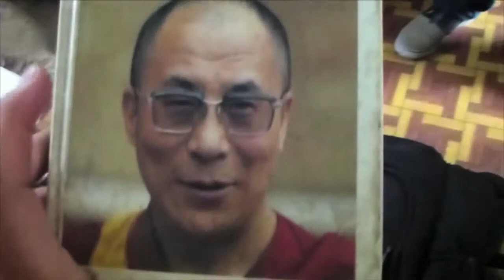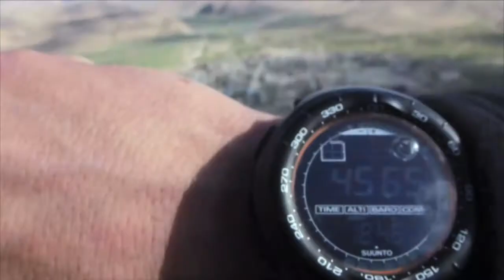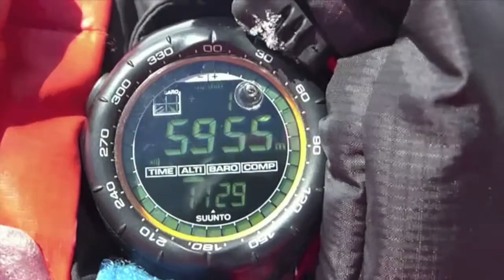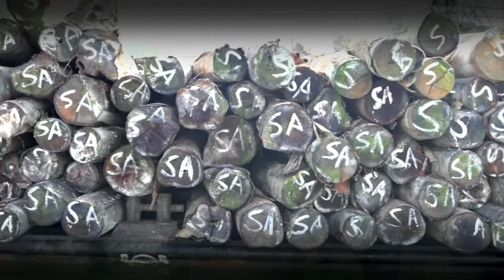DIE HELDEN DER MEERE - Heroes of the Sea - Intruduction - Sea Shepherd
Vielen Dank an für diese Interview zu meinem aktuellen KICKSTARTER Projekt : Heroes of the Sea